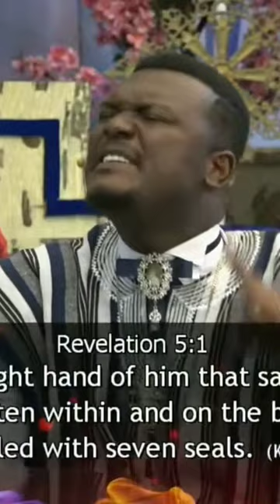Excerpt from How evil hands causes poverty with Pastor Obed Obeng addae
Full video @christcosmopolitan channel